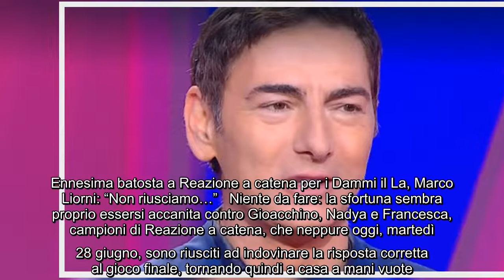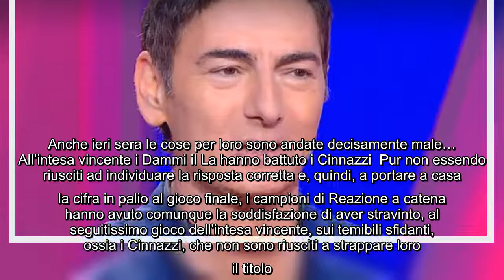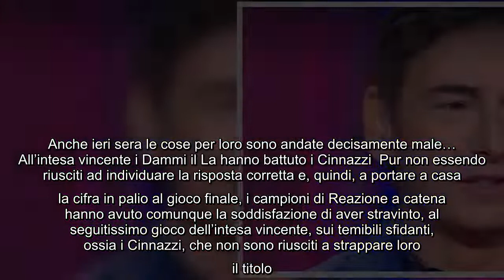Ennesima batosta a Reazione a catena per i Dammi il La, Marco Liorni: "Non riusciamo..." Niente da f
Ennesima batosta a Reazione a catena per i Dammi il La, Marco Liorni: "Non riusciamo..." Niente da fare: la sfortuna sembra proprio essersi accanita